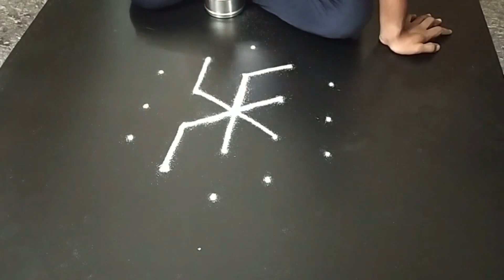Dewali Rangoli Special | Friday Rangoli | Biginner Rangoli | Freehand Rangoli | Beautiful Rangoli